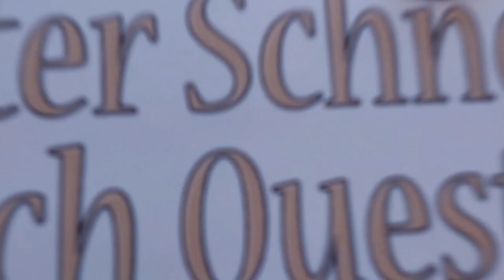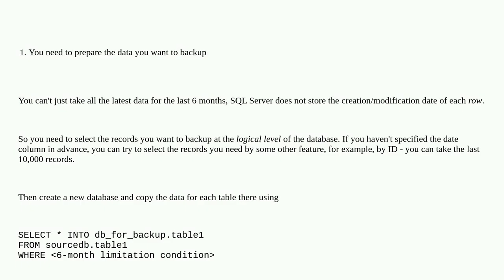Dba: How to create smallest compressed backup of SQL Server databases intended for deletion?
How to create smallest compressed backup of SQL Server databases intended for deletion?

A special thanks goes out to the community

  backup storage sql-server